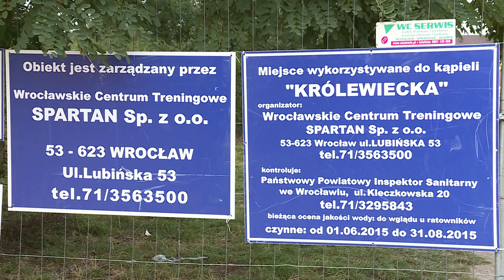Zakaz kąpieli przy ulicy Królewieckiej we Wrocławiu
Pusta plaża i brak wypoczywających nad nią Wrocławian - to niecodzienny widok na kąpielisku przy ulicy królewieckiej.  Centrum treningowe Spartan poinformowało, że w związku ze stwierdzeniem występowania sinic  w wodzie - obiekt zostaje zamknięty do odwołania.